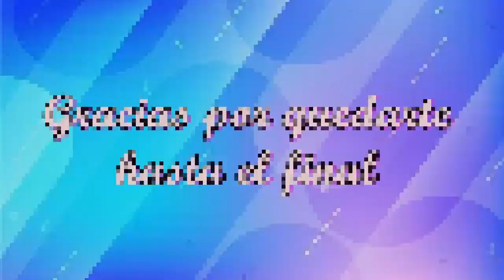BLUSAS HERMOSAS Y ELEGANTES PARA TODOS LOS GUSTOS DE MODA Y TENDENCIA 2023/ NUEVOS DISEÑOS DE BLUSAS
Hola hermosas por aquí les estaré dejando estos hermosos diseños de blusas elegantes, están super hermosas y puedes usarlas para este San Valentín.

GRACIAS POR EL APOYO, UN BESO!!!